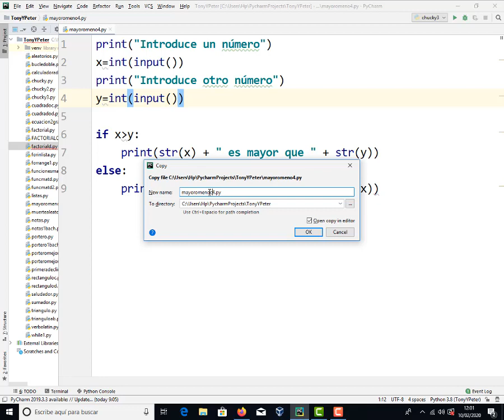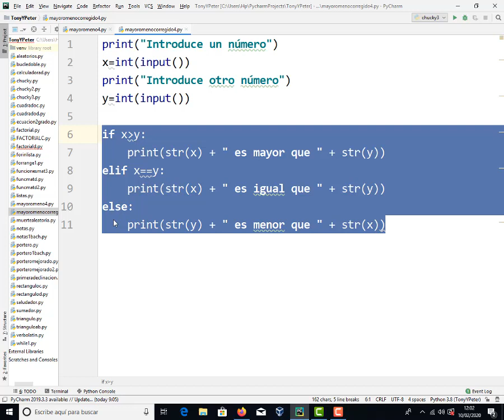Numero mayor igual o menor TIC 4 ESO IES Monterroso